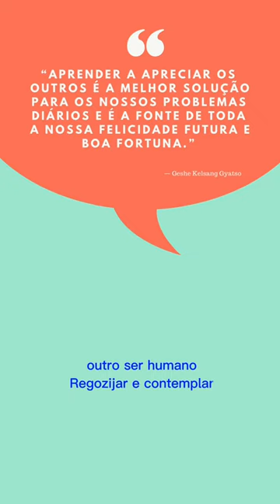SanghaHits Om Maitreya Hum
Hawayo Takata foi uma mestra de Reiki que nasceu em 24 de dezembro de 1900, no Havaí, e faleceu em 11 de dezembro de 1980. Ela é considerada uma das principais responsáveis pela divulgação e popularização do Reiki no Ocidente.
Takata foi iniciada no Reiki por Chujiro Hayashi, outro mestre de Reiki, em Tóquio, no Japão, em 1936. Ela voltou para o Havaí em 1937 e começou a praticar e ensinar Reiki lá. Ela continuou a ensinar e praticar o Reiki nos Estados Unidos até sua morte em 1980.
A importância de Takata para o Reiki é significativa, pois ela foi a principal responsável por introduzir o Reiki no Ocidente. Ela desenvolveu uma série de protocolos para a prática do Reiki, adaptando a técnica para as culturas ocidentais. Além disso, ela iniciou mais de 22 mestres de Reiki, que por sua vez, continuaram a ensinar e praticar o Reiki, levando-o a outros lugares do mundo.
Atualmente, a maioria das linhagens de Reiki no Ocidente pode ser rastreada até Takata. Ela também fundou a primeira organização de Reiki no Ocidente, a The Reiki Alliance, que estabeleceu padrões éticos e de ensino para a prática do Reiki.